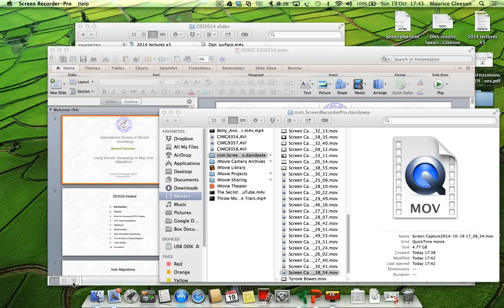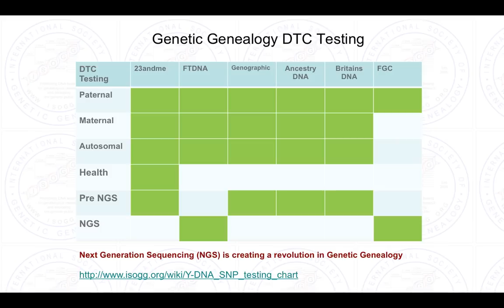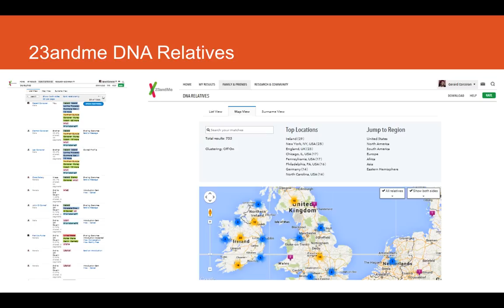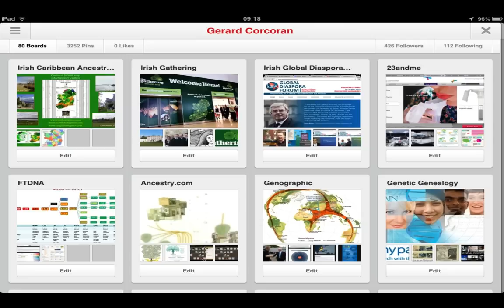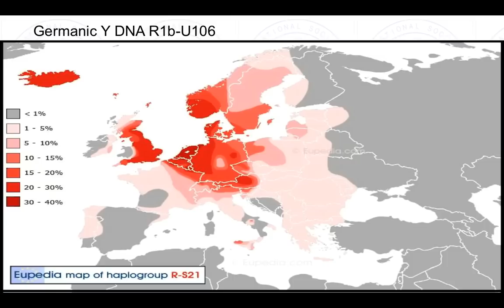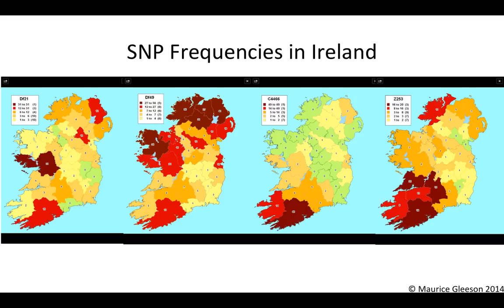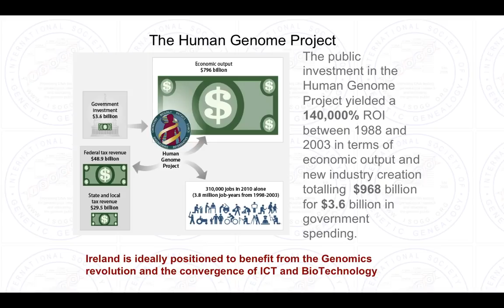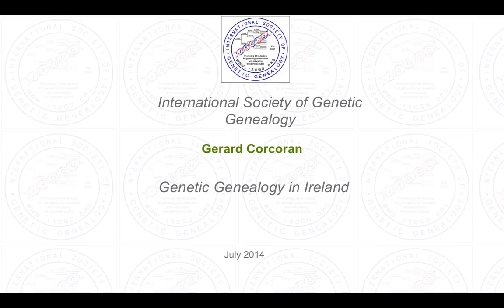Gerard Corcoran - Using Genetic Genealogy to Map Irish Migrations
The presentation will trace the history of migrations into and out of Ireland from the Mesolithic, Neolithic, Copper, Bronze, Iron Ages through Early Christianity, The Celtic Monastic Movement, Vikings, Normans, Gaelic, Tudor, Elizabethan, Cromwellian, Williamite periods, The Wild Geese, The Penal Laws, The Great Famine, Georgian, Victorian and Modern periods. We will look at how the latest Next Generation Sequencing Tests and Ancient Genealogies can help tell these stories. Finally we will look at concrete projects that will help connect the 70 million strong Irish Diaspora to its homeland.

This lecture was presented at Genetic Genealogy Ireland 2014. Please note that these GGI2014 videos are copyrighted to the presenter and should only be used for personal study. They are not to be used for any other purpose without the presenters express permission. Also, please note that because this is a rapidly advancing field, the content may quickly become outdated.

and organised by volunteers from ISOGG (International Society of Genetic Genealogy